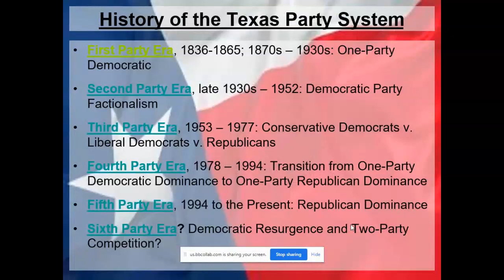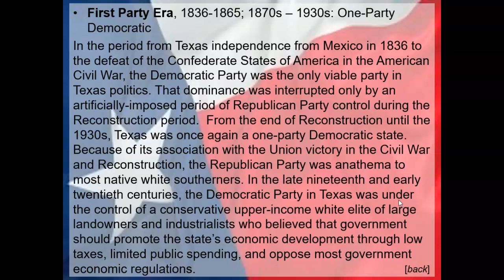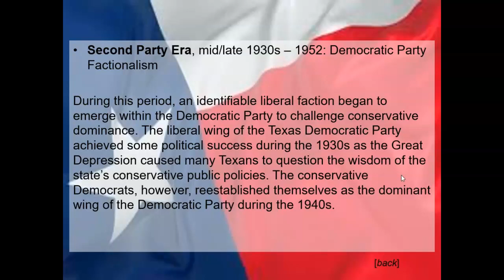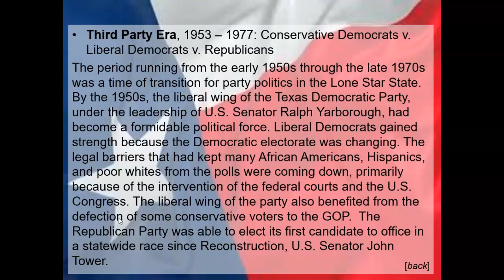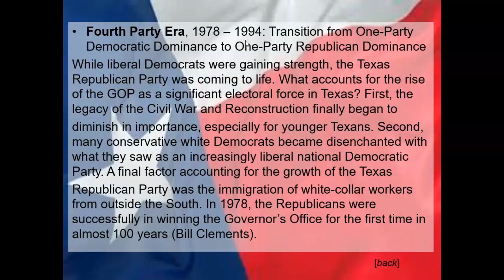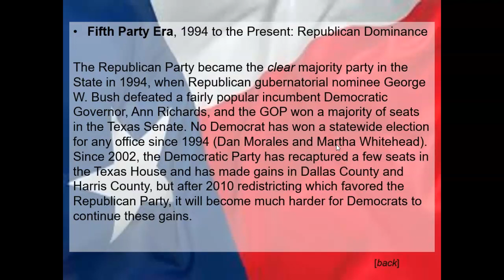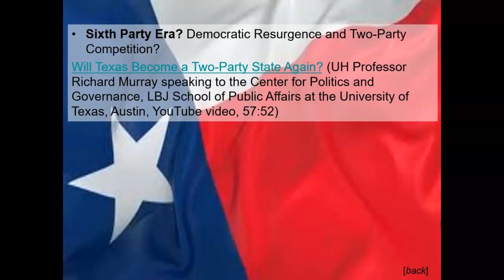2306 Class Session, 02 March